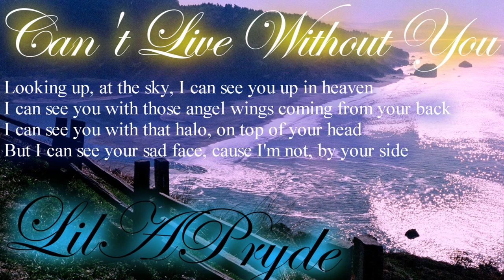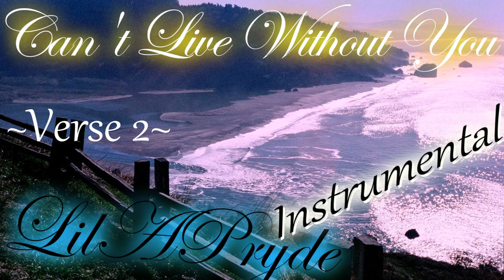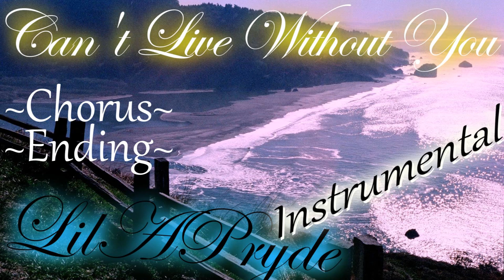[ Instrumental ] Can't Live Without You - LilAPryde of UnitedOne [ Check Descrption ]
Old

Music : Can't Live Without You
Artist : LilAPryde
Album : A New World
Genre : Romance Hip Hop